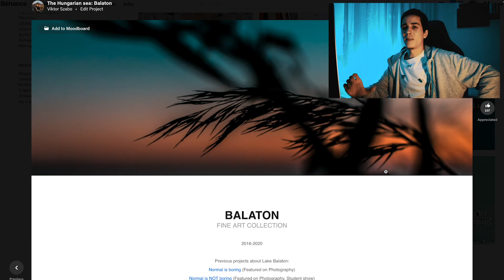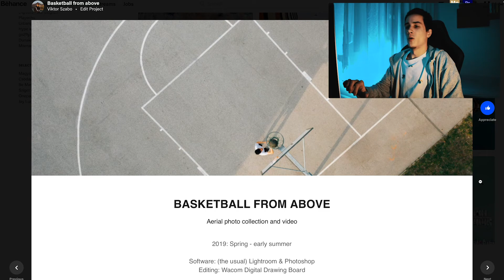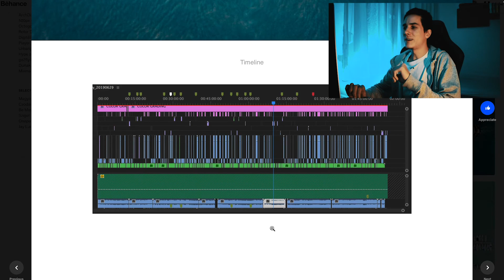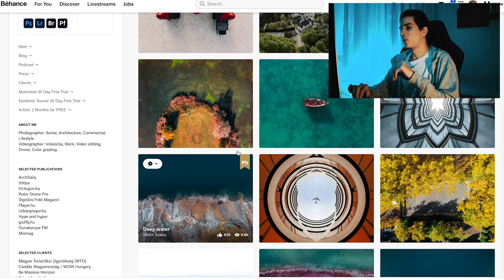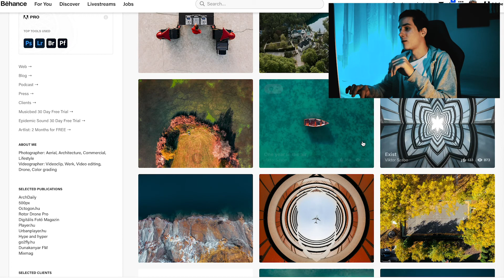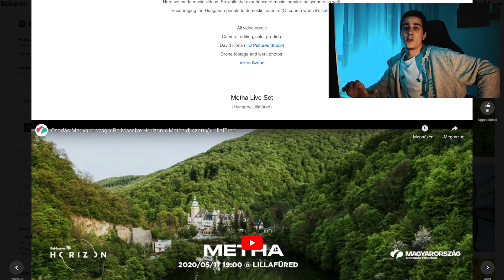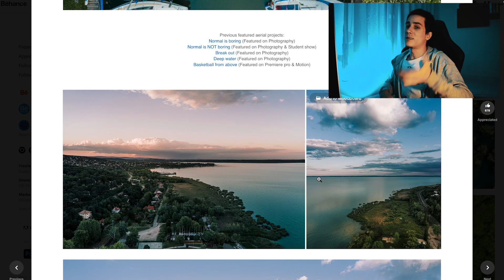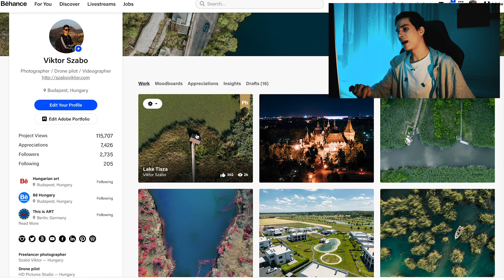Mitől lesz sikeres egy fotósorozat?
Utánajártam a saját kiemelt Behance projektjeimen keresztül annak hogy mitől lesz sikeres és jó egy fotósorozat. Mi az ami buktatója lehet a sikernek, illetve mire kell figyelni mielőtt publikáljuk a fotósorozatunkat? Bemutatom a sikeres és a nem sikeres projekteket is, és elmondom szerintem melyik miért lett sikeres, vagy épp sikertelen.

00:00 Bevezető, felkonferálás, intro
01:23 Projektek elemzése
15:00 Mitől lesz sikeres egy fotósorozat?

🍕 Éhes vagy? Spórolj 1000 ft-ot az első rendelésedből a WOLT-on!
Kuponkód: VOBE6